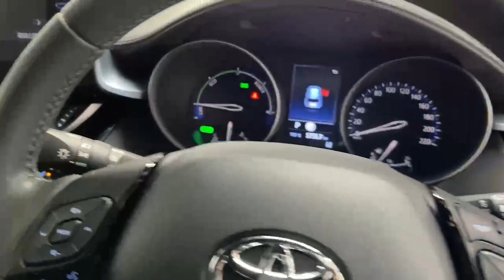221WW1117. - 2022 Toyota C-HR C-HR 1.8L RefId: 408452